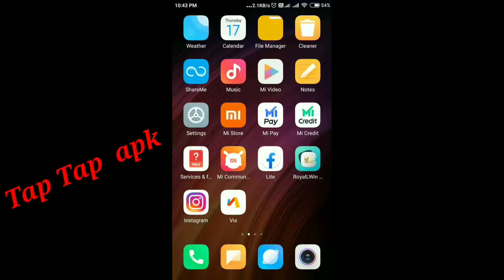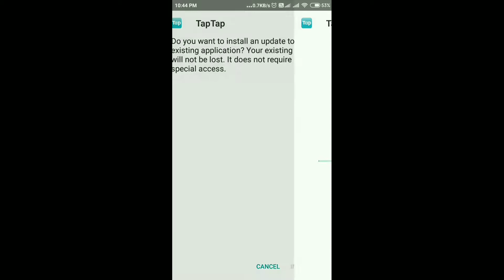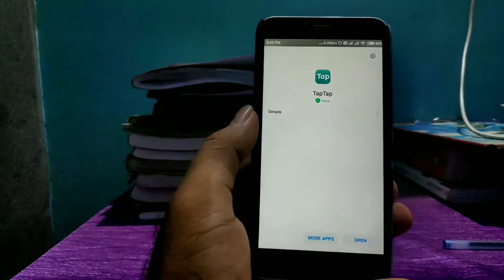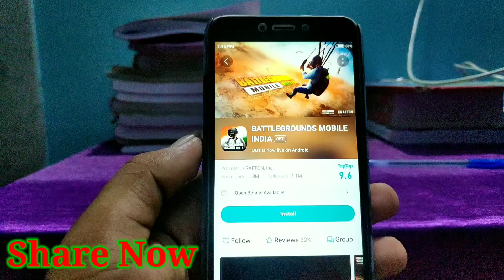How to download Battle Ground Mobile India || BGMI ||How to Install Battle Ground Mobile India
SUBSCRIBEପେ , SHAREପେ & LIKEପେ